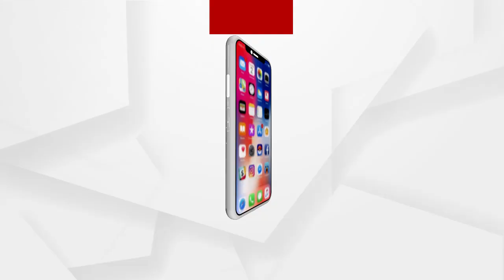ବିଜେଡି ନେତାଙ୍କୁ ଧନ୍ୟବାଦ ଦେଲେ ଆଇନଜୀବୀ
ସରକାରରେ ରହି ସେହି ସରକାରଙ୍କ ପୋଲ ଖୋଲିଥିବାରୁ ବରିଷ୍ଠ ବିଜେଡି ନେତା ଅରୁପ ପଟ୍ଟନାୟକଙ୍କୁ ଧନ୍ୟବାଦ ଦେଲେ ଆଇନଜୀବୀ ଅନନ୍ତ ମହାନ୍ତି.